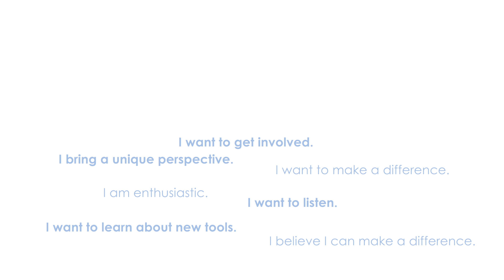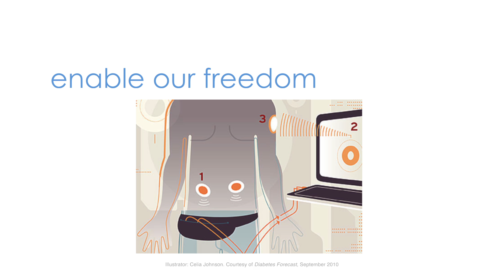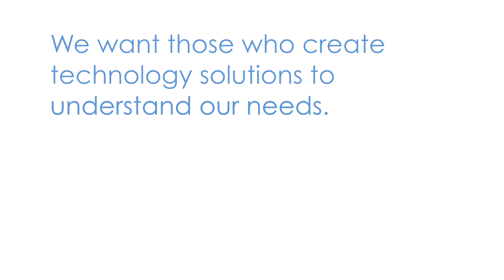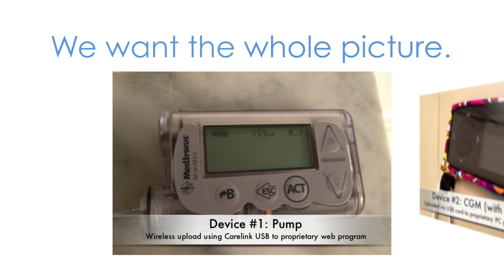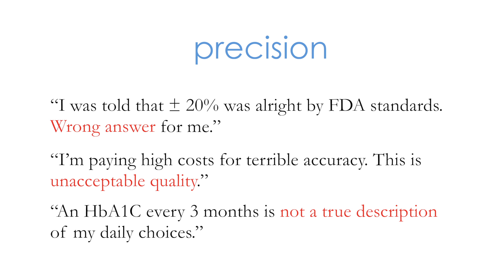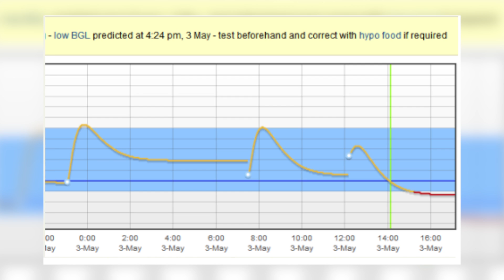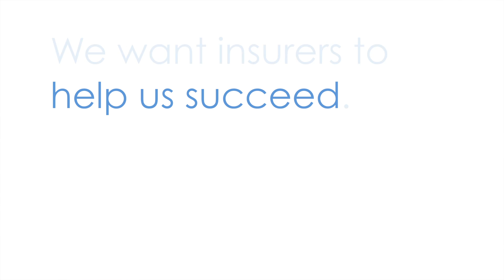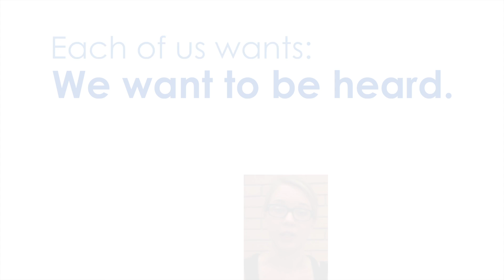Diabetes Technology: What Patients Really Want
The 2013 DiabetesMine Patient Voices Contest brought together interesting insights on what patients really want from their tools and care.